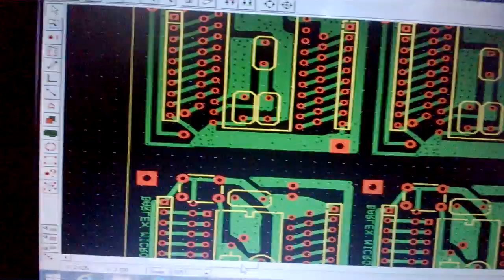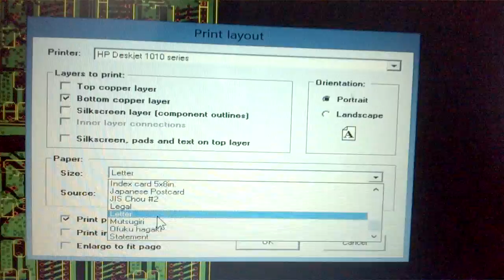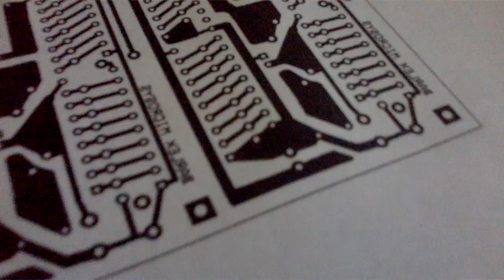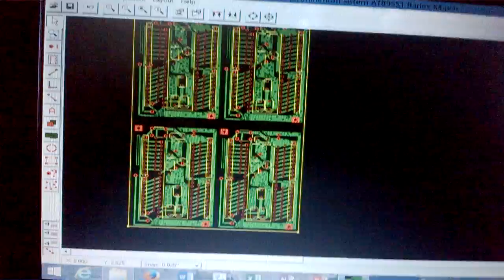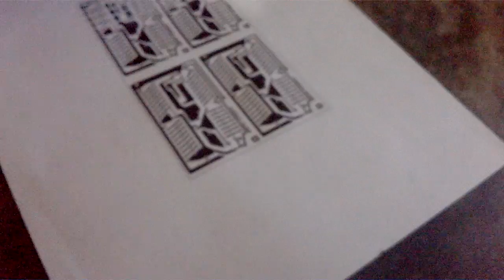Cara Membuat PCB Dengan Mudah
berikut ini adalah cara paling mudah membuat PCB dengan kualitas yang baik, tanpa perlu menyablon, namun sudah rapi..  baik untuk keperluan membuat PCB bagi anak SMK maupun yang masih pemula.